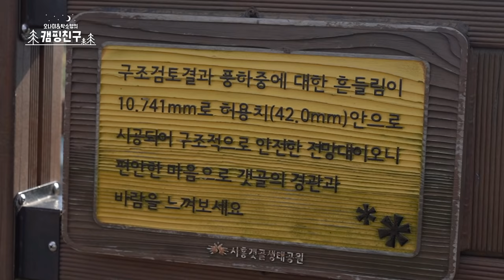[캠핑친구 EP.02] 교육도시 시흥에서 아이 키우기 힘들다고 하~지~마~~~~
오나미& 박소영과 함께한 두번째 캠핑친구는 과연 누구???